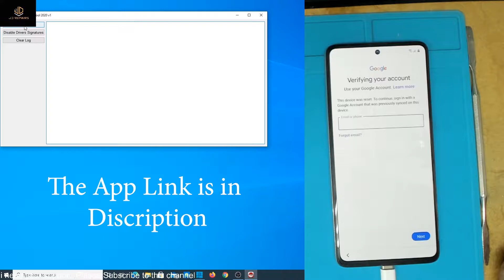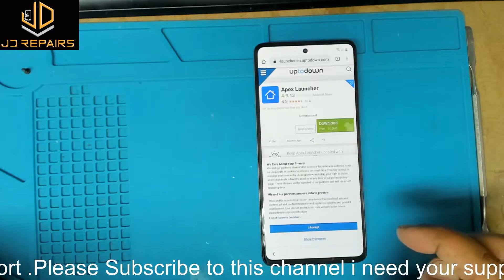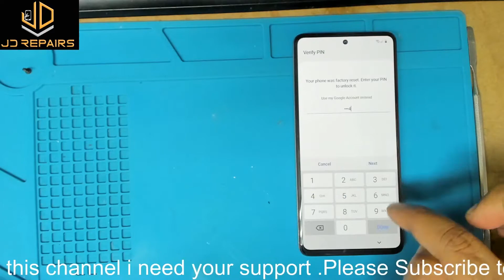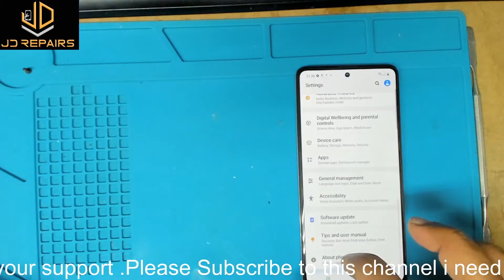Samsung A51 SM-A515F Android 10 Binary U3 FRP/Google Lock Removal Easiest Method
This is the most easiest Method to remove Frp Lock within 5 minutes
If the app does not work in your windows 10 then disable driver signature enforcement windows 10 and then open it and it will install the driver and then will work perfectly every time